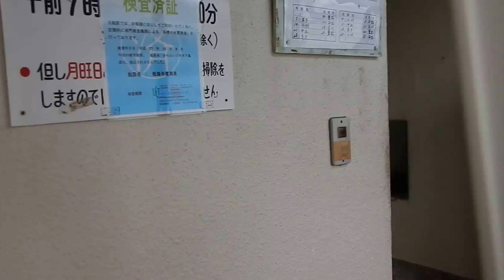別府温泉祭り・復興泉